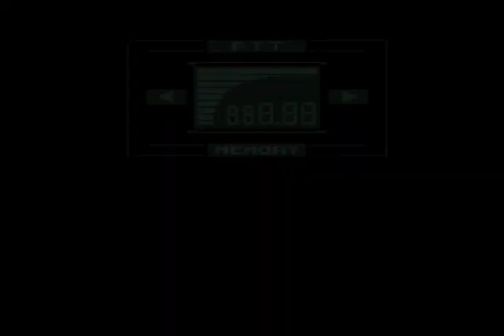Metal Gear Solid 1 - L'infiltration de la forteresse - Let's play part1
Version Française sur émulateur avec tous les dialogues et toutes les scènes.

Cheminement en difficulté Normal.